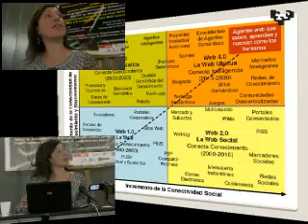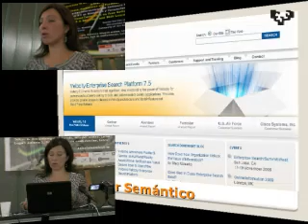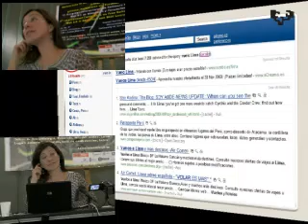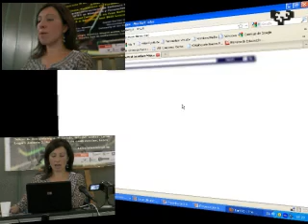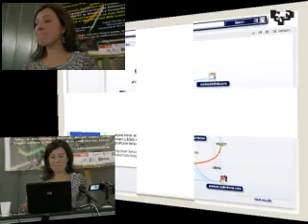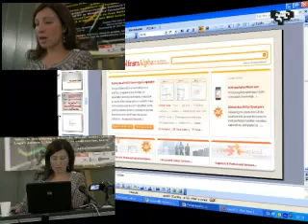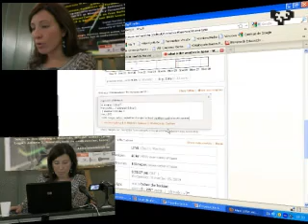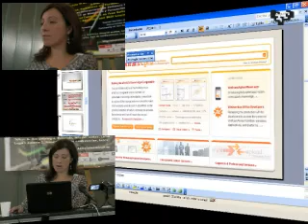Llorente (4/7)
Cuarta parte de la conferencia de la profesora del Grupo de Tecnología Educativa de la Universidad de Sevilla Carmen Llorente. La conferencia se impartió en el campus de Leioa de la Universidad del País Vasco dentro del IV Congreso de eLearning 2.0 celebrado a finales de noviembre de 2009. Se pueden ver más vídeos en mi canal de YouTube y